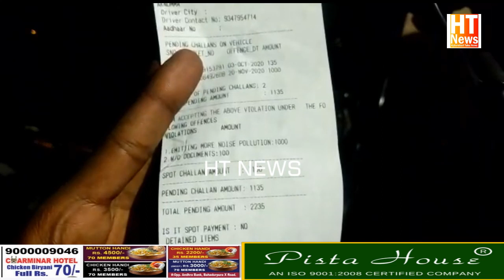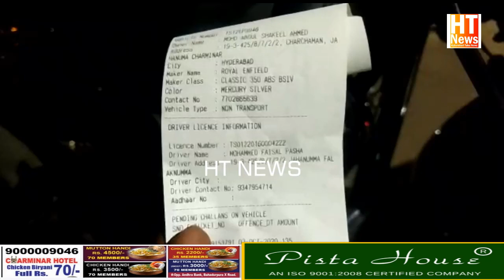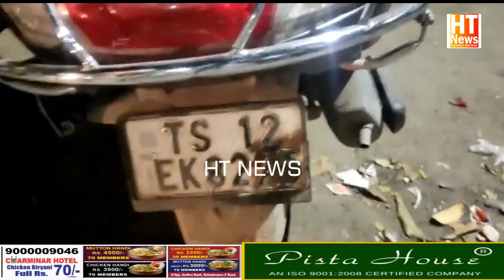Falaknuma Traffic Police Special Drive Action in Mid Night 47 Vehicles Challen ll HT NEWS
Falaknuma TrafficPolice Special Drive Action in Mid Night 47VehiclesChallen ll HT NEWS